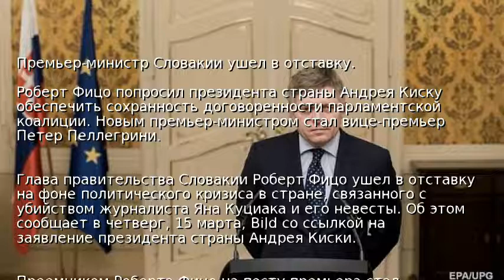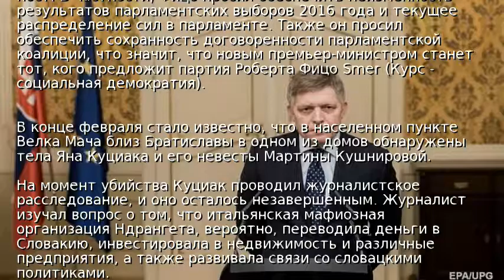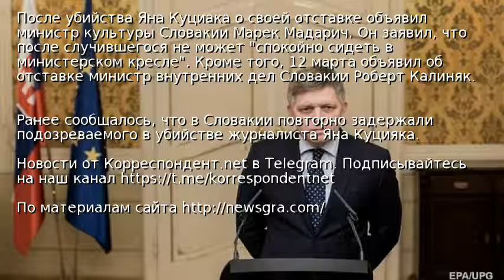Премьер-министр Словакии ушел в отставку